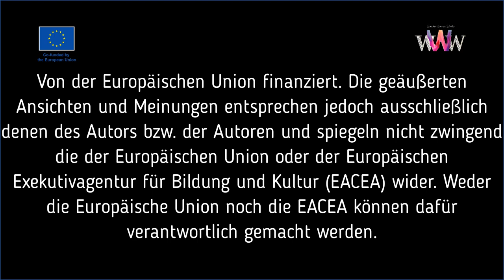Wonder Woman Works Deutsch Trailer